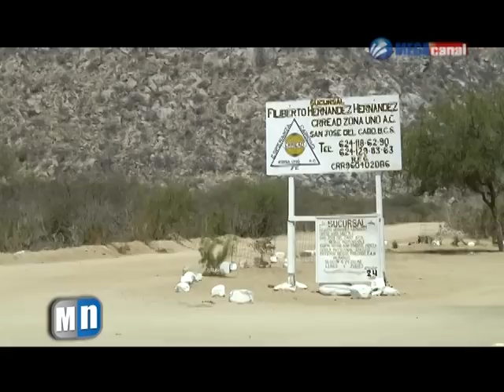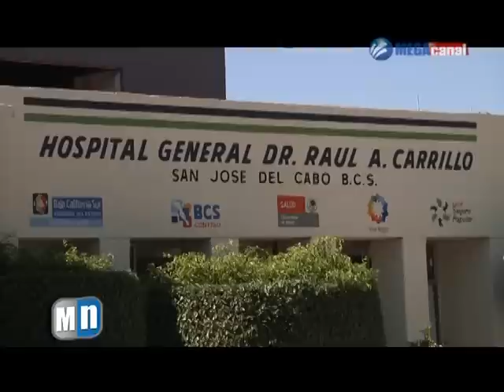FUGA REACCION ESTATAL.mpg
Se escapan 26 internos del centro de rehabilitación de Los Cabos, la secretaria de salud detallo que hay 15 centros en BCS de los cuales solo 7 están regulados.